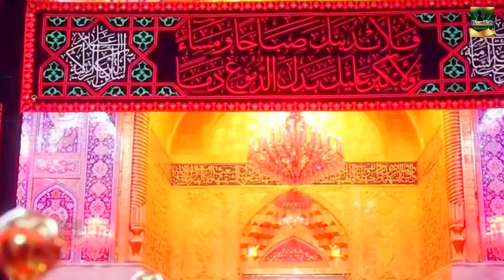Kamli Wale Ke Jaisa Koi Nahi | हज मुबारक की बेहतरीन क़व्वाली | Tahir Chishti | Qawwali 2022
Song - Nabi Ki AAl Hai
Album - Nabi Ki AAl Hai

OLD-ISL-1619
TISL_NA